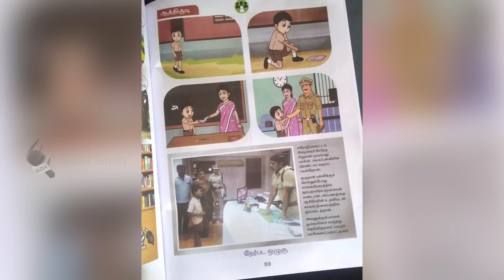ரூ.50,000-த்தை ஒப்படைத்த சிறுவனுக்கு கிடைத்த பரிசு..!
ஈரோட்டில் சாலையில் கேட்பாரற்றுக் கிடந்த 50,000 ரூபாயை ஈரோடு எஸ்.பியிடம் ஒப்படைத்த சிறுவனின் நேர்மையைப் பாராட்டும் வகையில், இரண்டாம் வகுப்பு தமிழ் பாடப் புத்தகத்தில் அவரைப் பற்றிய செய்தி படத்தோடு இடம் பெற்றிருக்கிறது.